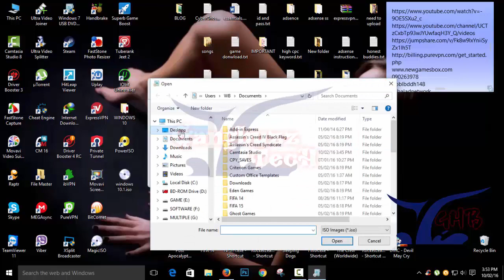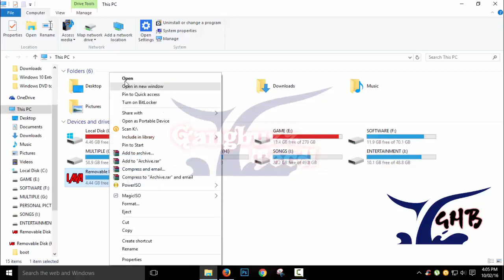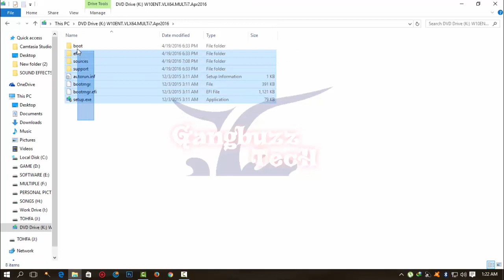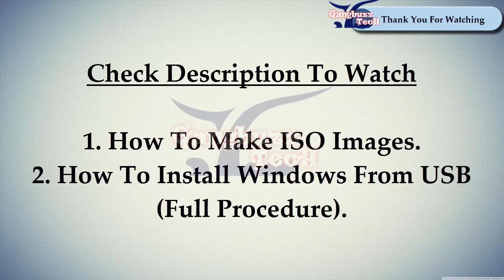Make A Bootable USB From ISO - How To Make/Create Bootable USB Disk From ISO or Windows Files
► Details
What is bootable USB?
Bootable USB is portable disk which we can use to boot or install windows to our computer or laptops.

Installing windows from DVD or CD drive is now old fashion. We are smart now. Now we can easily install any operating systems from USB disk.

So in this video i wanna show you how you can make a bootable USB disk from ISO windows files.

► Make bootable USB and install windows from it [full procedure]

Convert GPT to MBR to GPT (if you got these type error)

► Best bootable USB maker Tool